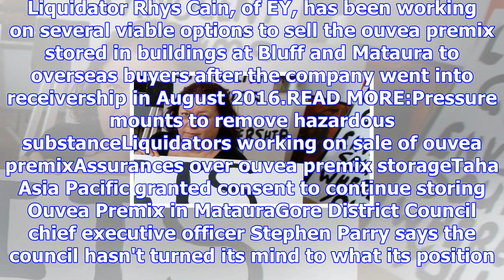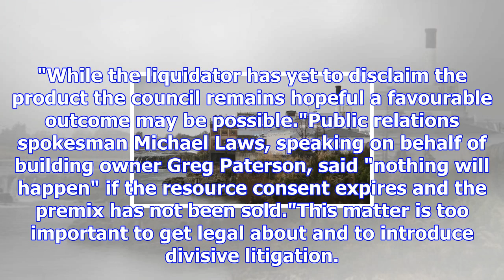Ouvea premix consent to expire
RACHAEL KELLY Last updated 17:29, November 29 2017 The Gore District Council's retrospective resourc...